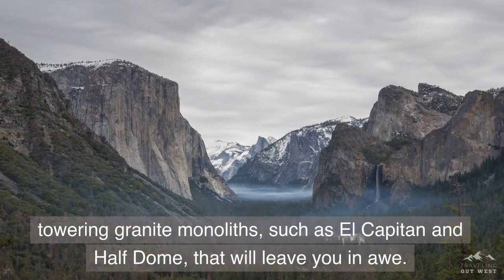Yosemite National Park: Nature's Masterpiece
Immerse yourself in the captivating splendor of Yosemite National Park, a sanctuary of natural marvels and breathtaking vistas. In this awe-inspiring video, embark on a journey that unveils the majestic granite cliffs of El Capitan and Half Dome, where adventure meets sheer beauty. Stand in awe before the thundering cascades of Yosemite Falls, witness the serenity of Yosemite Valley's meadows and rivers, and encounter the diverse wildlife that calls this pristine wilderness home. Join us as we explore the thrill of hiking, the allure of rock climbing, and the enchantment of Yosemite's untamed wonders. Get ready to be spellbound by the grandeur of Yosemite, a true testament to the unparalleled beauty of nature.

Traveling Out West  -  Experience the ultimate western USA travel adventure as we explore must-see destinations, iconic landmarks, fascinating history, and incredible food across this region's most incredible places. From breathtaking national parks to lively cities, join us on this western road trip to discover the best that this part of the country has to offer for your next vacation. From the picturesque coastline and mountains to the glitz and glamour of Las Vegas, join us on this entertaining travel guide series showcasing the best vacation holidays across this diverse region of the country.